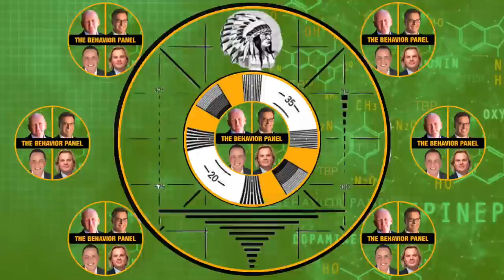💥Was Ashton Kutcher and Mila Kunis' Apology Sincere? EXPERTS REACT!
Ashton Kutcher and Mila Kunis apologized for their letters seeking leniency for Danny Masterson. How do the worlds top body language and behavioral analysis experts rate their sincerity?

Ashton Kutcher and Mila Kunis Address Backlash to Danny Masterson Letters: “We Support Victims”

Kutcher and Kunis both wrote letters seeking leniency in sentencing for Masterson after he was convicted on two counts. Days after the letters of support Ashton Kutcher and Mila Kunis wrote seeking leniency in sentencing for their That ’70s Show costar and Scientologist Danny Masterson were made public, they addressed the backlash their words caused. Before Masterson was sentenced to 30 years to life in prison following his conviction on two counts in Los Angeles, several of his That ’70s Show castmates, including Debra Jo Rupp and Kurtwood Smith, wrote letters to the judge that they hoped would affect sentencing. The letters were first published by legal affairs reporter Meghann Cuniff. In them, Kutcher refers to Masterson as a “role model” and “extraordinarily honest,” adding, “he is among few people that I would trust to be alone with my son and daughter,” whom he shares with Kunis. Kunis’s letter notes Masterson’s “exceptional character” and “tremendous positive influence” on her.

Correction:
0:18 Clarification: According to one victim of Masterson who identified themselves on X (Twitter), the letters were to be 'leaked.' These letters were made public by the court after sentencing and were published by legal affairs journalist Meghann Cuniff.

Chapters:
0:00 Ashton Kutcher Body Language Analysis
0:10 Support for Victims: Ashton Kutcher and Mila Kunis Respond
2:30 Insincere Apologies: Analysis of External Pressure
5:41 Underlying Frustration: Analysis of Public Apology